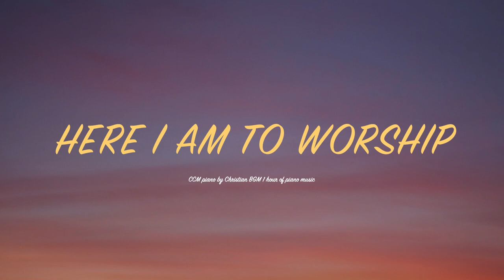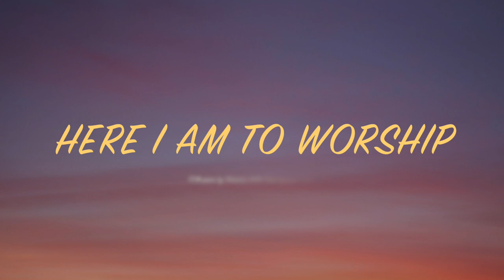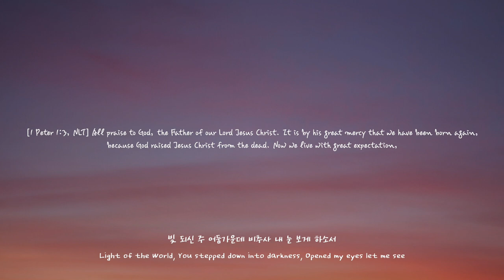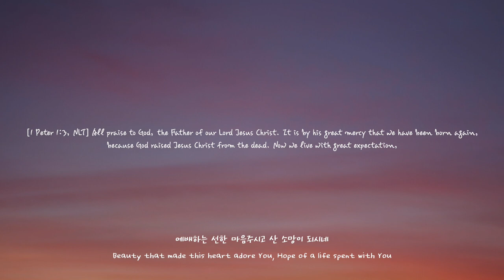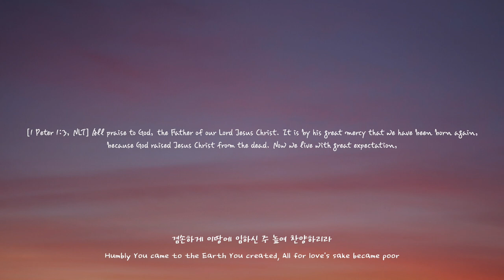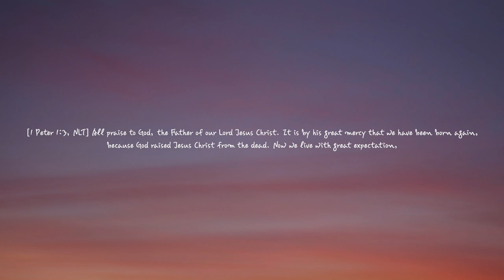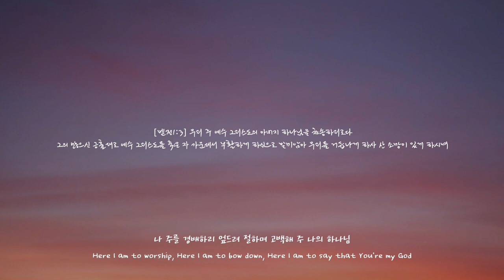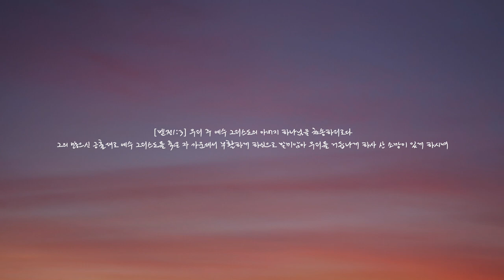[1시간] 빛 되신 주 / Here I am to worship / CCM 피아노 연주🎹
[1 Peter 1:3, NLT] All praise to God, the Father of our Lord Jesus Christ. It is by his great mercy that we have been born again, because God raised Jesus Christ from the dead. Now we live with great expectation,

[벧전1:3] 우리 주 예수 그리스도의 아버지 하나님을 찬송하리로다 그의 많으신 긍휼대로 예수 그리스도를 죽은 자 가운데서 부활하게 하심으로 말미암아 우리를 거듭나게 하사 산 소망이 있게 하시며

1.빛 되신 주 어둠가운데 비추사 내 눈 보게 하소서
예배하는 선한 마음주시고 산 소망이 되시네

2.만유의 높임을 받으소서 영광중에 계신 주
겸손하게 이땅에 임하신 주 높여 찬양하리라

나 주를 경배하리 엎드려 절하며
고백해 주 나의 하나님
오 사랑스런 주님 존귀한 예수님
아름답고 놀라우신 주

다 알 수 없네 주의 은혜 내 죄 위한 주 십자가